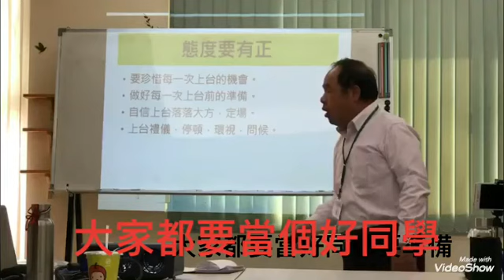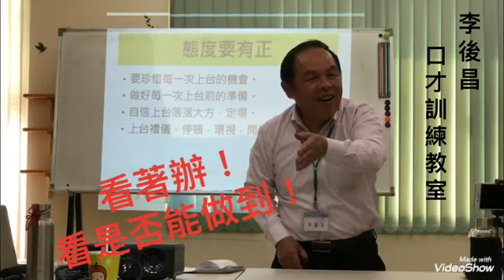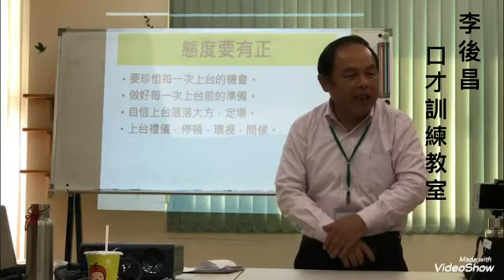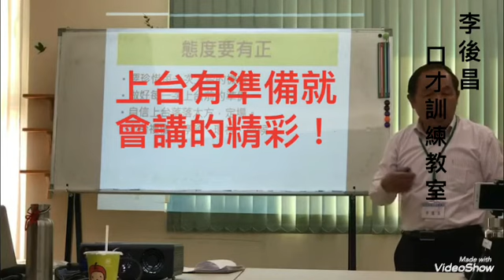口才1+14李後昌口才訓練教室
歡迎報名北.中.南新課程
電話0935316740